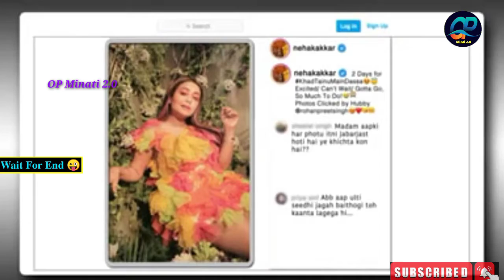Post ka Postmartam Neha Kakar कांटा लगा उई मां 😜 | Kapil Double Meaning 😆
Please let me know before taking any action :-

Post Ka Postmortem Kapil Sharma show with Vicky Kaushal, Shoojit Sircar
Kapil Sharma Reading Instagram Comments91,971 viewsOct 11, 2021
kapil Sharma reading instagram

| Kapil Double Meaning 😆